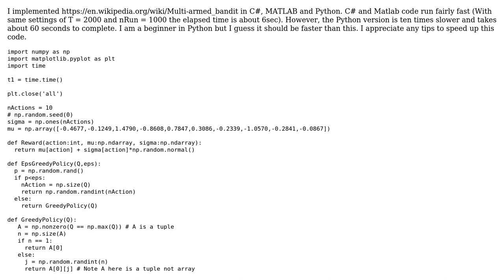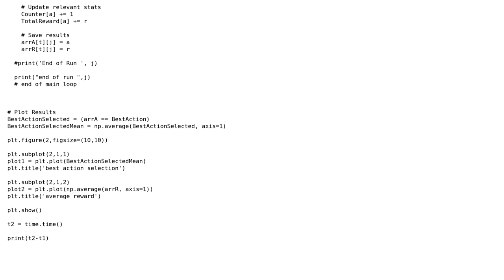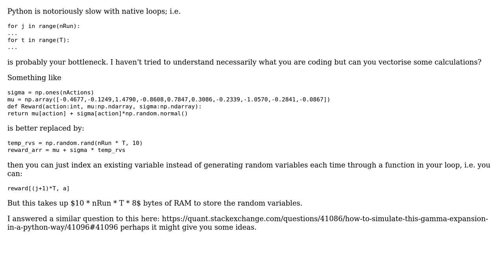Code Review: k-armed bandit problem in Python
With thanks & praise to God, and with thanks to the many people who have made this project possible! | Content (except music & images) licensed under CC BY-SA | Music | Images & others | With thanks to user Omid user Attack68 user alecxe user 200_success and the Stack Exchange Network Trademarks are property of their respective owners. You are responsible for your own actions.